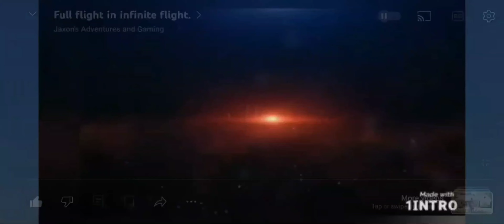747 butter landing in PTFS.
Today, I try to butter an airplane in PTFS.